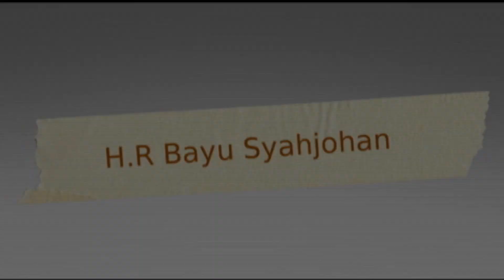Ratusan Masyarakat Kecamatan Ciomas Sambut Baik Kedatangan Calon Bupati Bogor H R Bayu Syahjohan